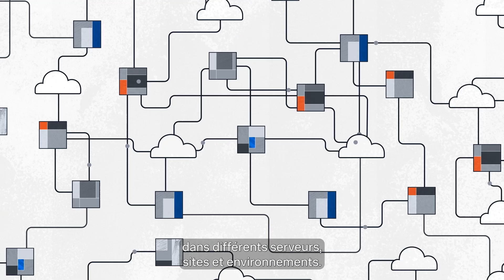C'est quoi le traçage distribué ? | Splunk Data Insider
Ça vous dit d'en savoir plus sur ce qu'est le traçage distribué en seulement 30 secondes ? C'est parti !